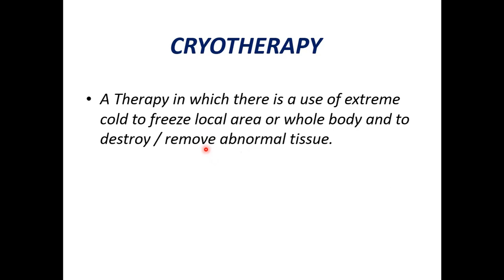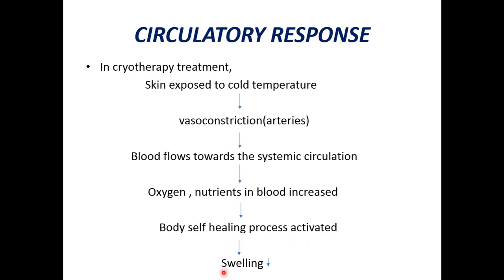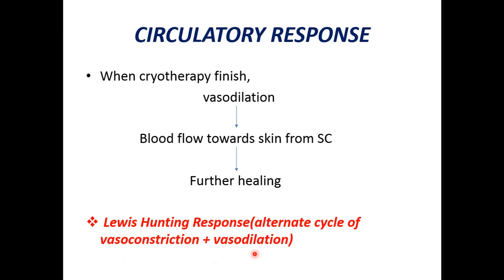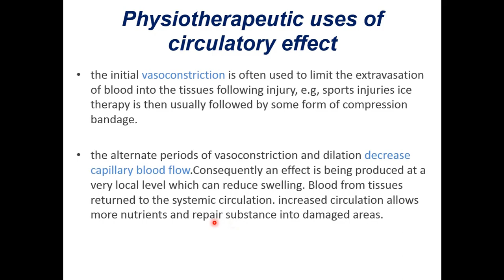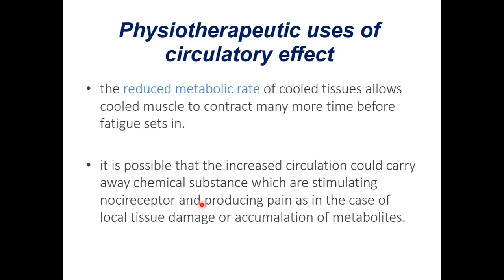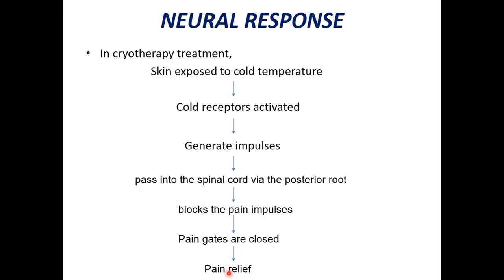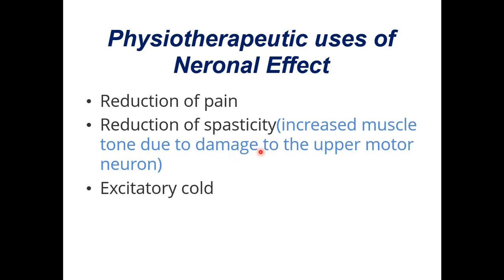Physiological effects of Cryotherapy || Circulatory Response || Neuronal Response 📍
Cryotherapy is an innovative treatment where a body is exposed to extreme cold to be freezed for 20 - 30minutes for the removal or destruction of body tissues ..